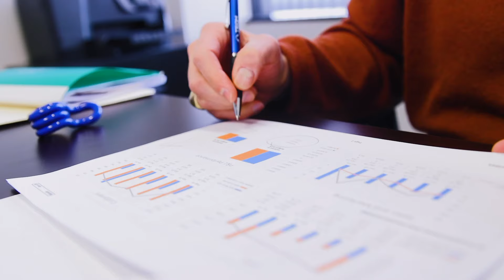TeamSupport 2021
TeamSupport is a post-sale award-winning customer support software company built specifically for the unique needs of B2B (business-to-business) technology-enabled companies within the computer hardware, software, information technology services, and telecom industries.